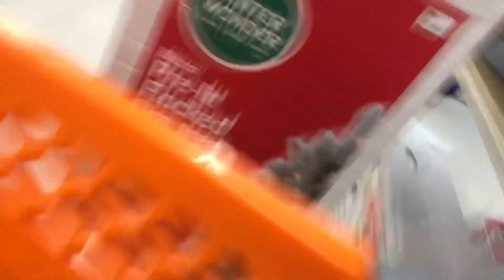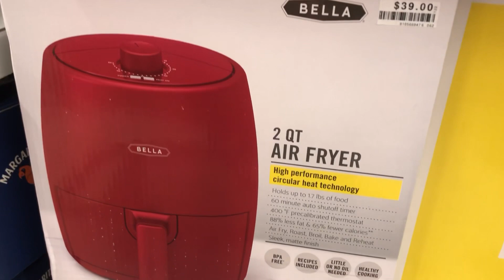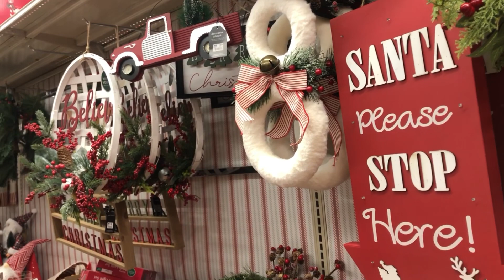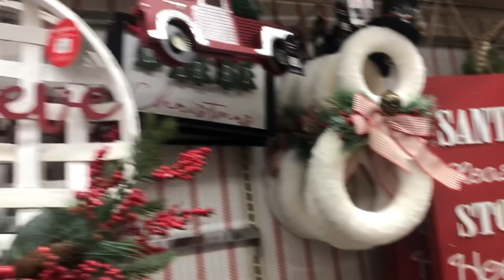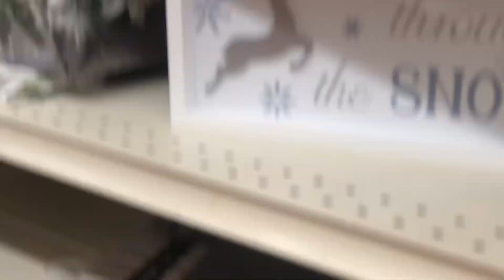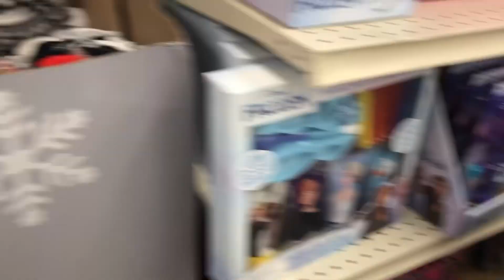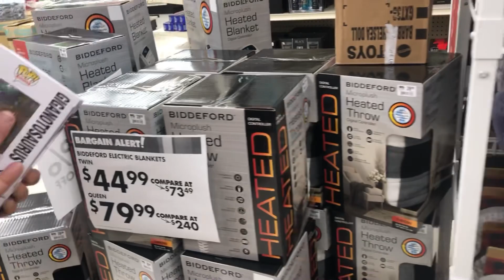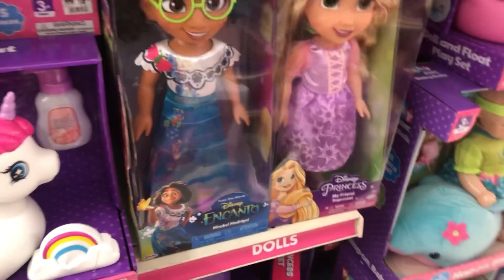VLOGCEMBER: Day 1….Shopping for Christmas Decorations🎄🎁🎅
Music: Jingle Bells (Christmas Edition), Musician: Edward Hall, Album: Edward Hall, Source